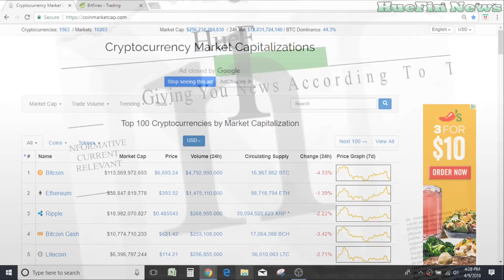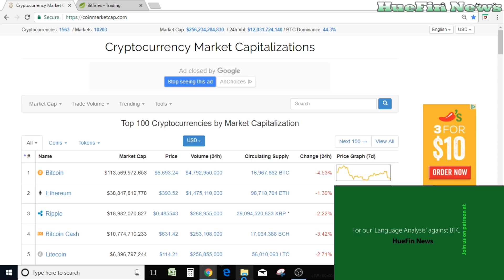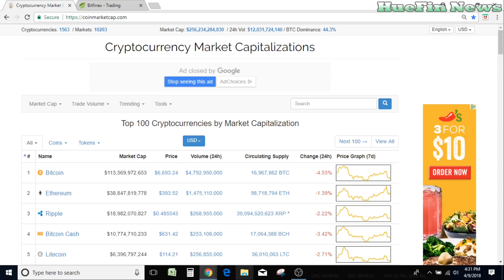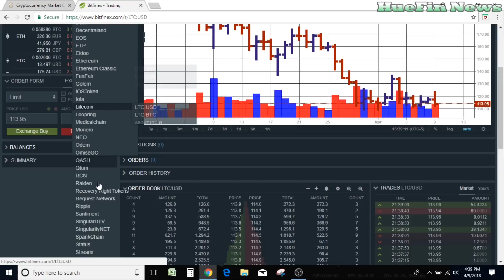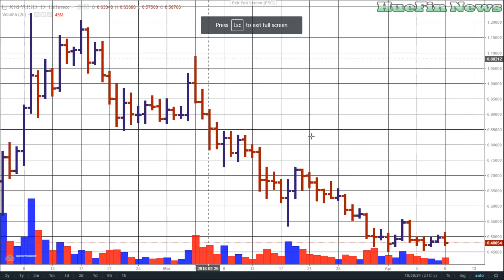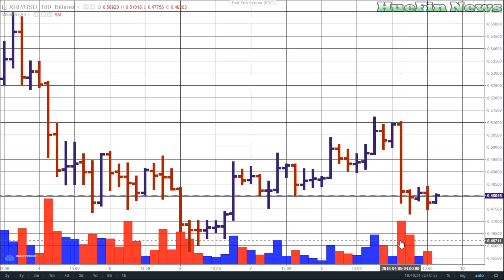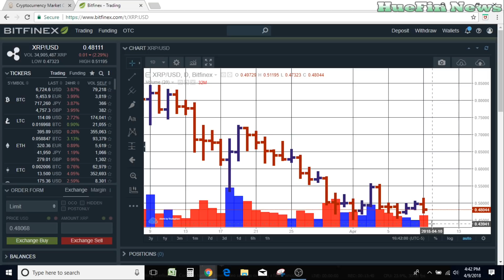Crypto's Price Prediction | BTC, ETH, LTC, XRP | April 9, 2018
We are giving you cryptocurrency price predictions or a shorter term crypto price predictions and price movements for Bitcoin, Ethereum, Litecoin, and Ripple (XRP).  Here at HueFin News we will show you that you do not need to buy expensive charting software or use indicators to understand where the market is going.  The cryptocurrency market, stock market, and commodities market all speak through the charts.  It is a language and it is spoken through volume and bars.

3:42 - Bitcoin
7:19 - Ethereum
9:14 - Litecoin
10:56 - Ripple